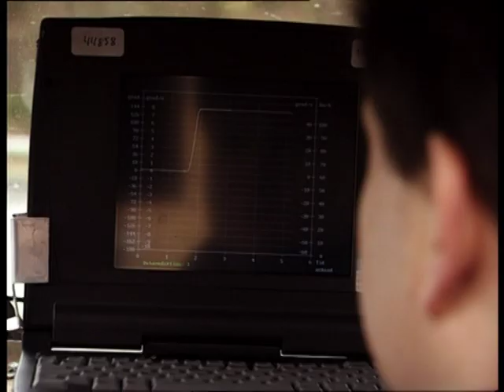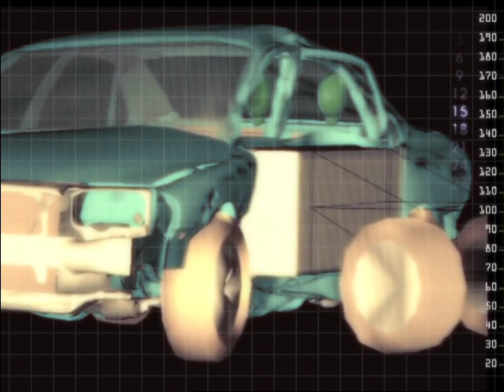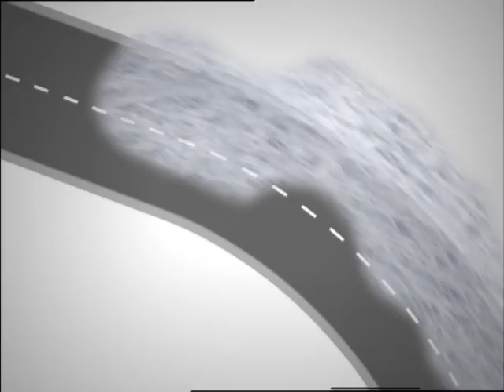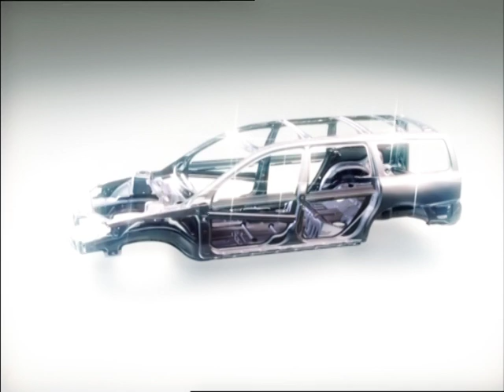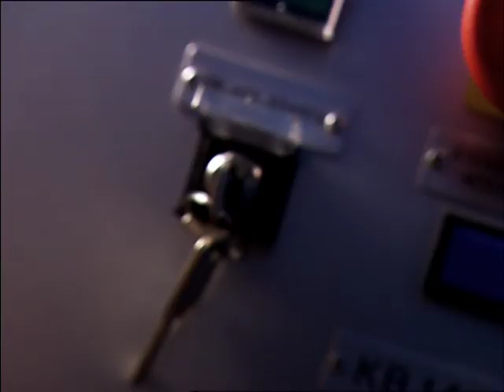Clive Alive Volvo Safety Clip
Clive Alive is a crash test dummy working for Volvo